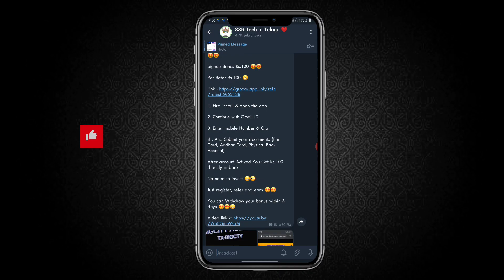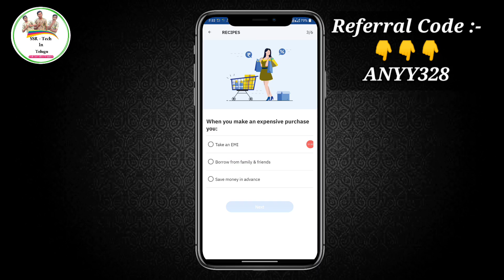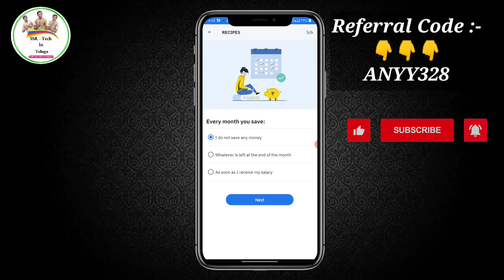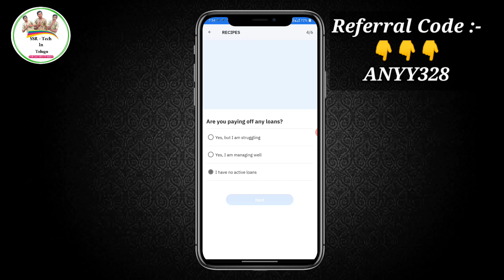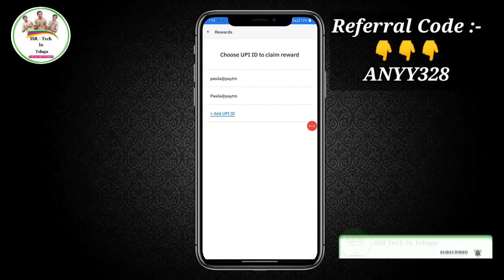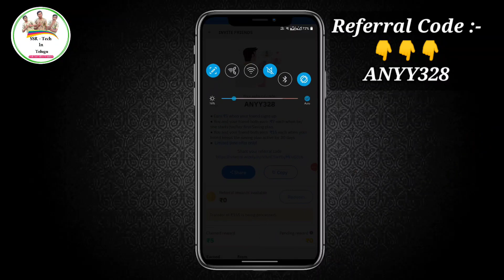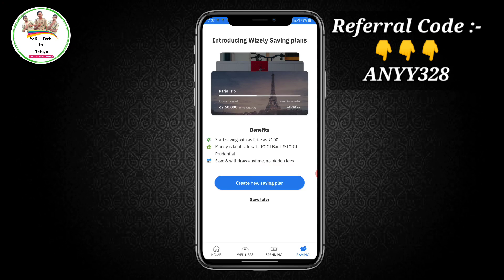earn money daily 150₹ easily| live payment proof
earn money daily 150₹ easily| live payment proof| wizely live payment proof telugu|

app Link :- ❌ Over